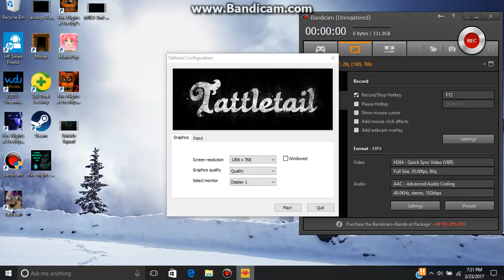Tattletail part 4 mama attack